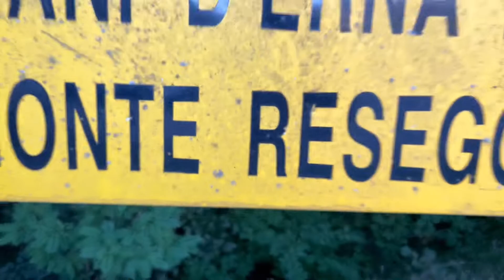Monte Resegone!🏔 (Lombardia, Italy🇮🇹)